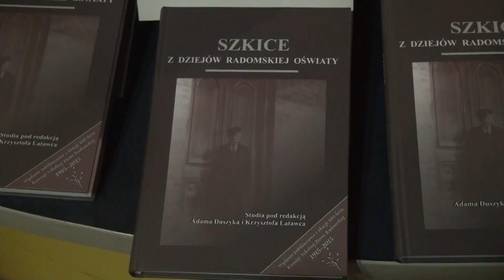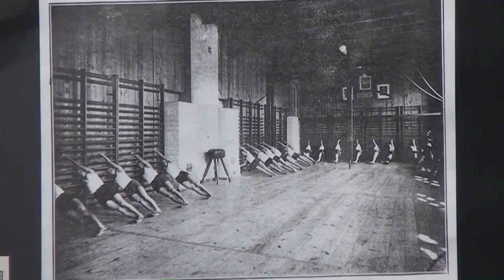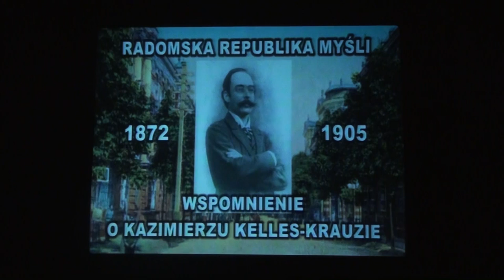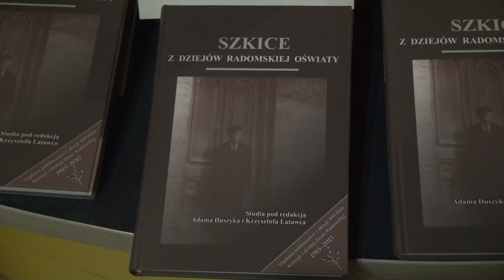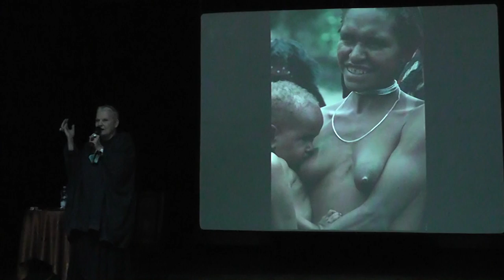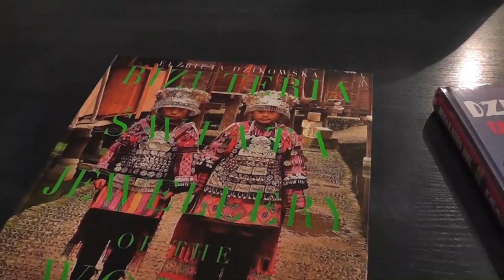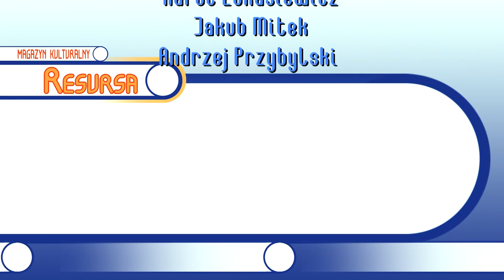Magazyn Kulturalny Resursa. Październik 2014. Cz. III.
Filmowe relacje z Jubileuszu Teatru Resursa, spotkania z Elżbietą Dzikowską oraz z konferencji naukowej poświęconej historii radomskiej oświaty.